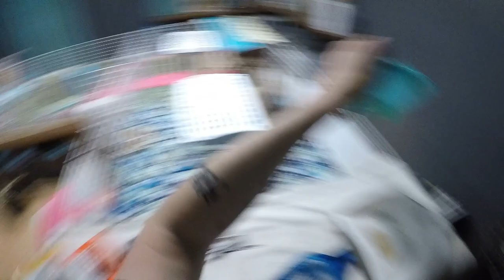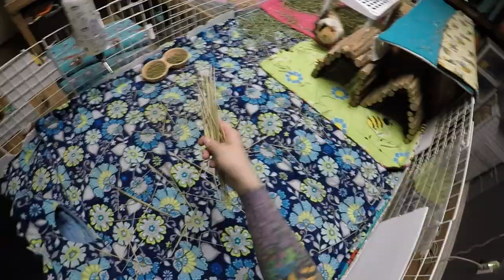Huge Guinea Pig Cage Cleaning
Amazon Wishlist (send the guinea pigs a gift):

Guinea pigs require to be looked after by an adult, they are a grown ups responsibility.
Trusted Guinea Pig Related Shops
HCDesigns By Hazel (pet name plates/signs):
FluffyFeetDesigns (hay boxes):
Zoey & Lilo's Toy Box online shop (fleece, toys, food):
BudgetBunny Shop (fleece, toys):
Popcorning Piggy (t-shirts, stickers, mugs):
Scotty's Animals (T-Shirts):
The Natural Cavy  (treats,forage):
Darwin's Cavy Creations (fleece maker):
Guinea Pig Care Information, How To & Supplies